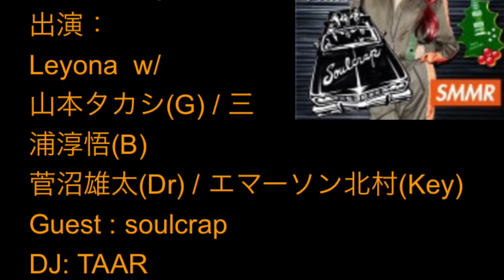Leyona ライブ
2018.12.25 @Leyona's Soul "SSMR" Xmass Party    曲  魔法の時間